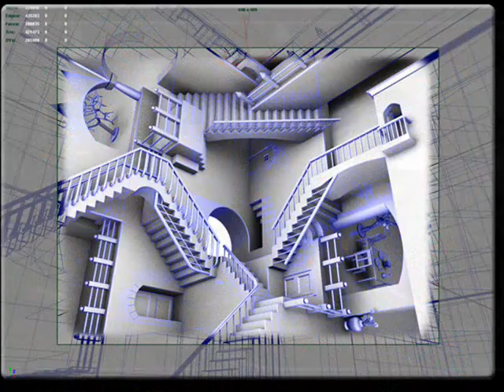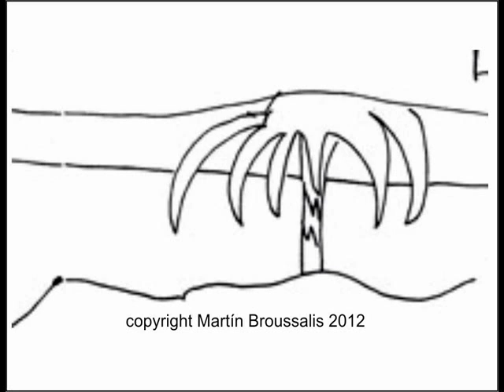Conciencia - Mario Levrero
Voz lectora / música incidental: Martín Broussalis